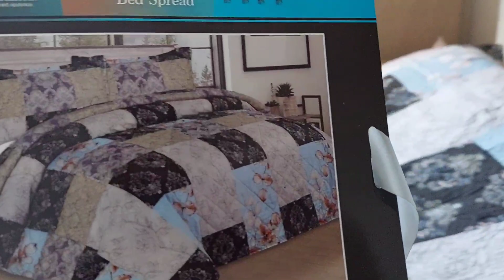MARAMING NAKUHA !! 😇 HINDI SUMUSUNOD 🇵🇭🇬🇧 EMJEEH LIFE FILIPINA BRITISH FAMILY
Instrument I used:
Iphone 7plus
Ringlight I used: